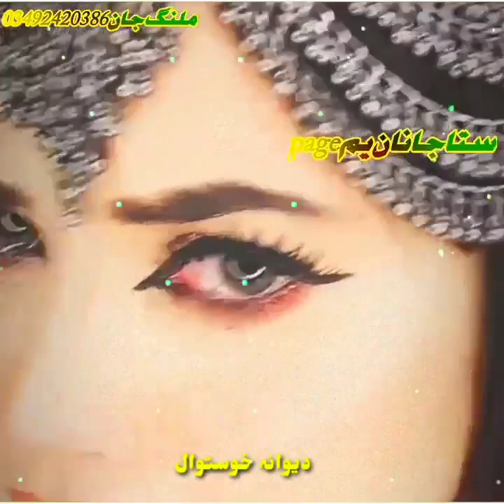March 20, 2023